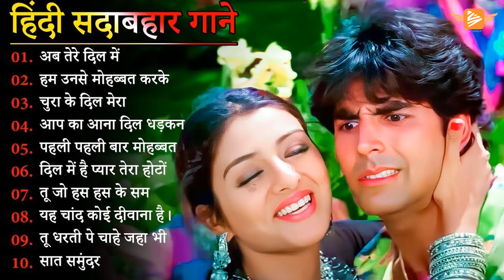Love Song 🌹 Dil Full Songs 🌹 Aamir Khan, Madhuri Dixit 💗सदाबहार गाने 🌹Hindi Romantic Melodies Songs